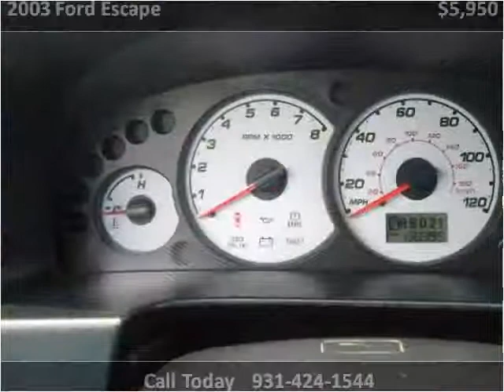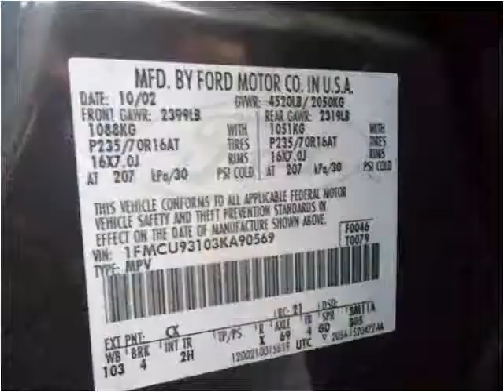2003 Ford Escape Used Cars Pulaski TN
This 2003 Ford Escape is available from Brewer Motor Company.